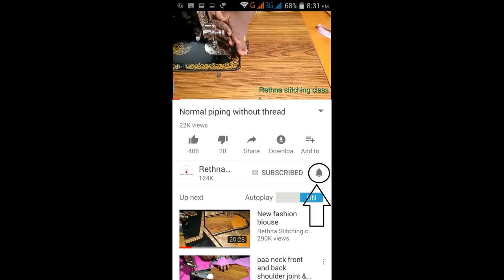New fashion blouse design for silk saree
This video shows the beautiful back neck blouse design stitching in a very easy way.